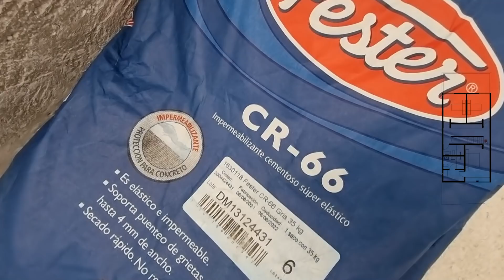PLAFONES E IMPERMEABILIZACIÓN | PUNTO SUR | CAPÍTULO 60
En este video mostramos dos procesos de obra muy interesantes en la casa en construcción de punto sur. Aplicamos impermeabilizante CR-66 en el Roof Garden y mostramos como se enyesa el falso plafón que tenemos en el área de closet en el segundo nivel. También tuvimos la visita de un alumno del 2do diplomado de Arquitectura Avanzada para conocer toda la obra.

**Conoce mas del producto en las redes oficiales de Fester;

por: $ 14.99 USD / $ 299.99 MXN al mes